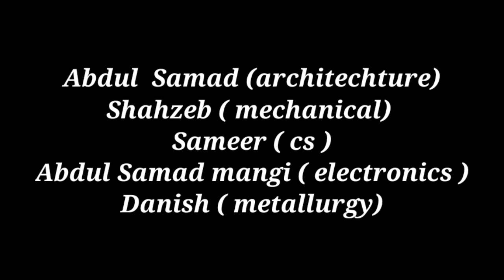We are hungry 😖😖 | ab samad | danish | shahzeb | samad mangi | sameer